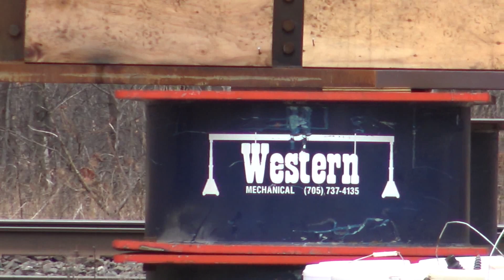BRIDGE! CN 2870 at Torrance (21NOV2015)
Canadian National 2870, CN 2902 (Train 301 - Toronto to Vancouver) (396 axles) passing through Torrance heading to Dock Siding to meet CN 314 and CN 112. In the Torrance yard, CN workers have prepared a new bridge for Western Mechanical’s bridge gantry to install. This bridge is likely destined for the Coulter Narrows or Narrows just north of that.